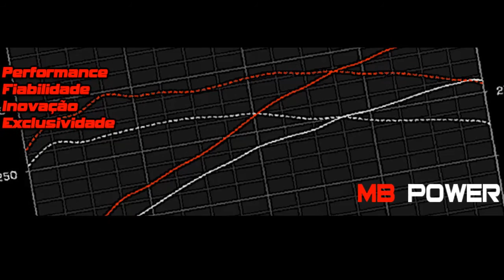Ride +580nm`s Mb Power Seat Ibiza TDi BO está de volta